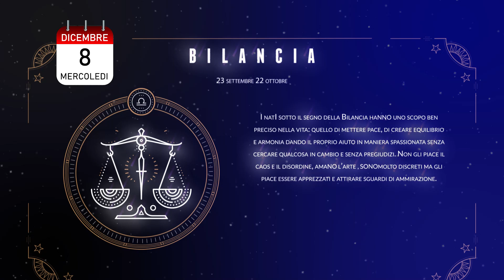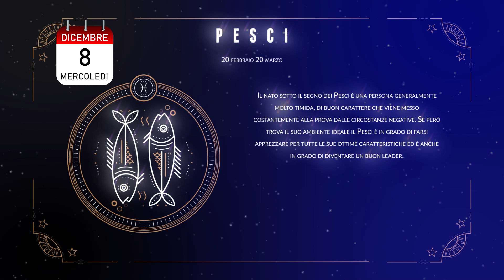OROSCOPO 8 dicembre 2021 mercoledì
Frase del giorno" dicembre variante...inverno incostante"
Cerchi un regalo  divertente per amici e parenti  , questa potrebbe essere un idea davvero originale
Il consiglio di venti venti tv è:
“Il Calendario Filosofico 2022”
365 pagine staccabili, una al giorno, ciascuna con un aforisma o una citazione di autori celebri
Lo trovi a 14 € su Amazon ,ma affrettati perché le feste sono alle porte.
Clicca sul link qui sotto che ti porterà direttamente alla pagina di Amazon